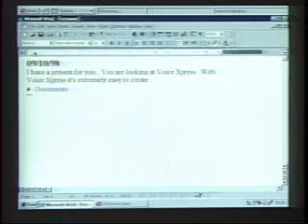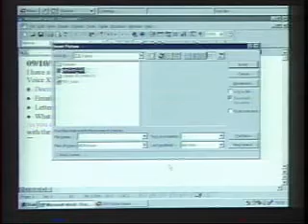Voice Digitizer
Voice Digitizer Demo